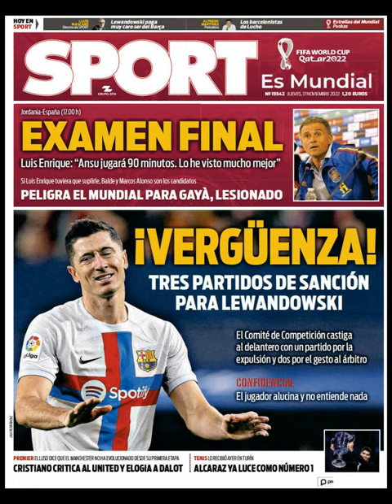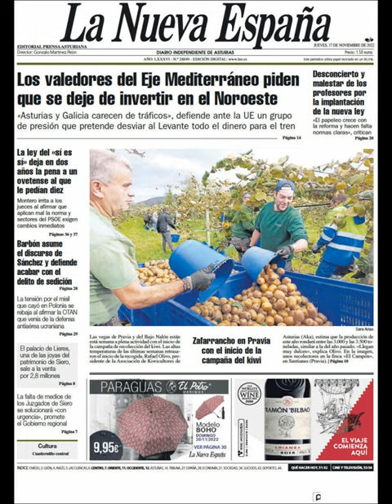Noticias Jueves 17 Noviembre 2022 Titulares Portada Diarios Periódicos España Spain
Principales Titulares de Noticias en Portadas Diarios Periódicos Españoles del Jueves 17 de Noviembre de 2022 ¿Que le Parecio este día?